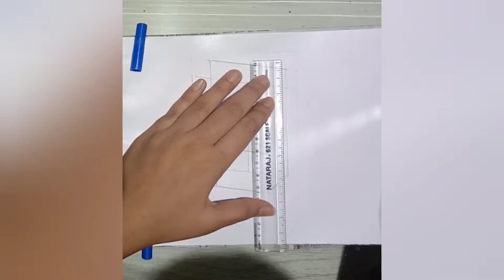Trending Song💫 video khushi Bhure